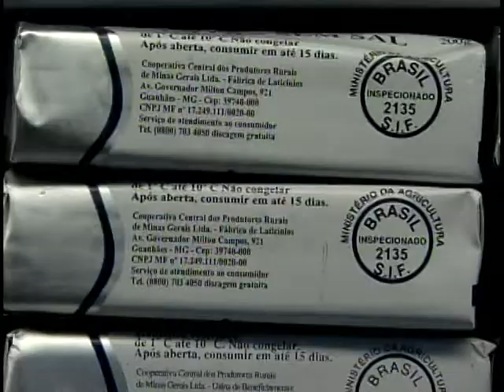Leite comercializado passa por rígido controle sanitário para evitar doenças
NBR Notícias - 21.02.12: O leite comprado no supermercado foi submetido à um rígido controle sanitário, para evitar doenças.
Existem em todo o país cerca de 1,5 mil estabelecimentos registrados no Ministério da Agricultura, que recebem e processam o leite. Os cuidados começam cedo, ainda na ordenha, quando é tirado o leite da vaca.